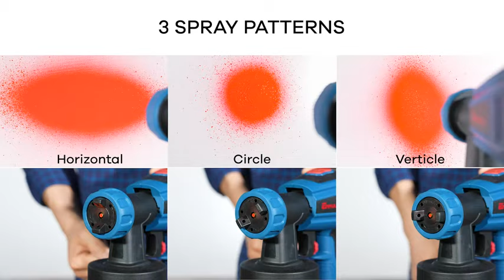Cordless Paint Sprayer with Brushless Motor